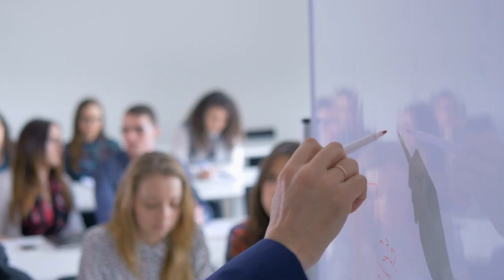Ausbildung di Jerman (5 Informasi Paling Penting) - Tips Hidup di Jerman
Instagram.com/bintangnatalia

Hi guys!, di video ini aku mau memberi informasi ke kalian tentang "Ausbildung" di Jerman. Ausbildung ini adalah jenis edukasi, dimana orang-orang yang belajar di Ausbildung akan belajar dan bekerja at the same time.

Di website-website dibawah ini, kamu akan bisa melihat informasi dimana kamu bisa mendaftar untuk Ausbildung:

- Linkedin.com
- Monster.com
- Indeed.de
- Stepstone.de
- Ausbildung.de